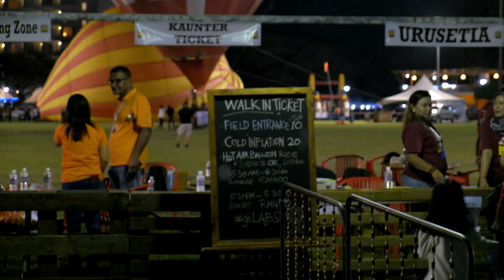Hot Air Balloon - Labuan Big Show 2019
Labuan Big Show 2019 at Labuan Square from 5 - 7 July 2019.

Special thanks to : A Muqtadir, Irwin & Amirul